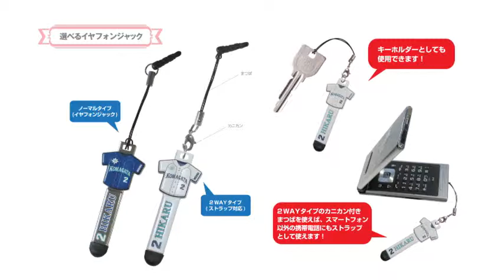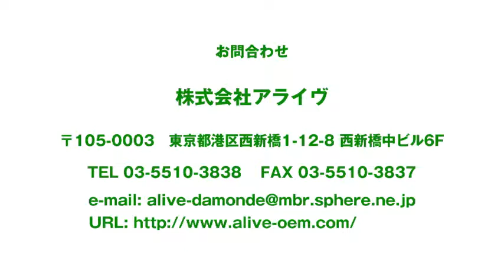タッチペン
【株式会社アライヴ】のタッチペンご紹介動画です。

アーティストからスポーツ関係、企業様まで大好評をいただいておりますタッチペンをご紹介します！
いまやスマートフォンは多くの人が常に身近に置き、生活の一部になくてはならない存在です。
そんなスマートフォンに大好きなアーティストや、応援しているスポーツなどのデザインのタッチペンを飾りにもなるようつければいつも目にとまること間違いなし！
弊社でとても売れている商品です！

株式会社アライヴ！

その他にも、様々な商品を取り揃えております。
オリジナル商品の企画から製造まで、OEMのことならご気軽にご相談ください！